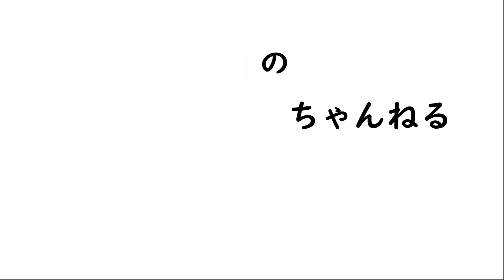【ラブニエル】雪遊び満喫の巻！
去年撮影した動画です🤗
今年は珍しく雪の多い冬らしい冬ですね🤫
馴染みの公園が冬季間中、雪山を開放しているとの情報を得たので遊びに行ってきました🤔かなりスピードが出てスリル満点でした🥴

ラブニエルとは？
Eコッカー・スパニエルとラブラドールのミックス犬。
成犬で柴犬と同サイズ。個体差あり。